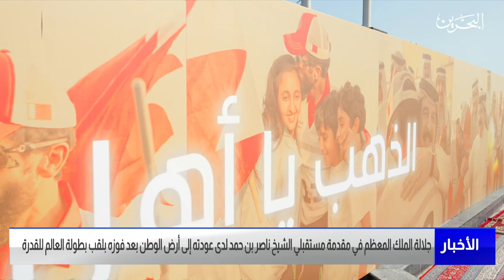مركز الأخبار : جلالة الملك المعظم في مقدمة مستقبلي سمو الشيخ ناصر بن حمد لدى عودته إلى أرض الوطن